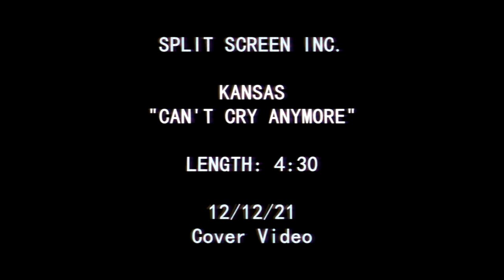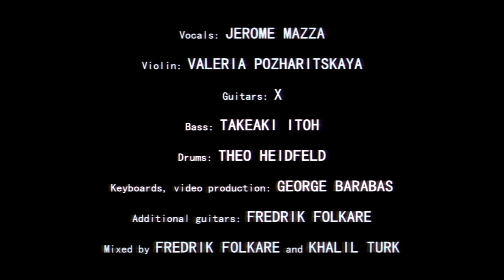Can't Cry Anymore Kansas International Cover Collab feat Jerome Mazza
Here is The Virtual Kansas International with song "Can't Cry Anymore" one of my favourite Kansas song! featuring Jerome Mazza, Takeaki Itoh, from Pinnacle Point and George Barabas.